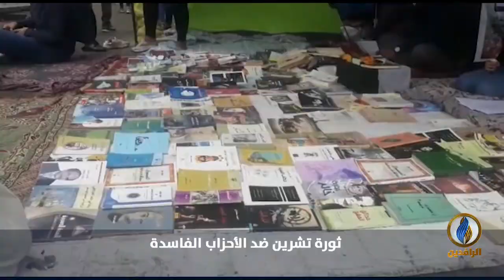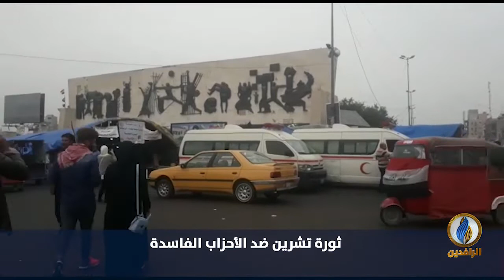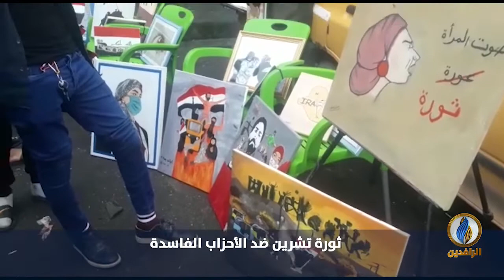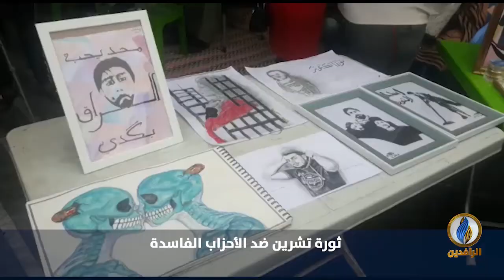ثورة_تشرين.. جانب من تظاهرات ساحة التحرير